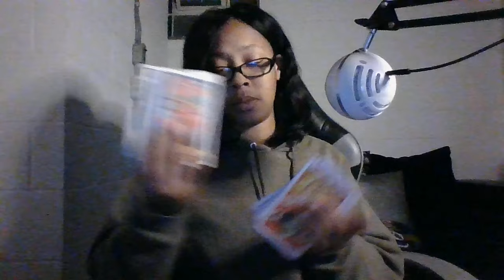YOU LOCKED IN ON WHAT YOU WANT